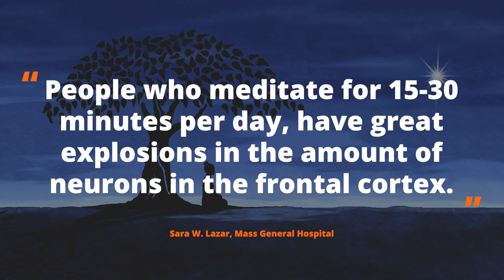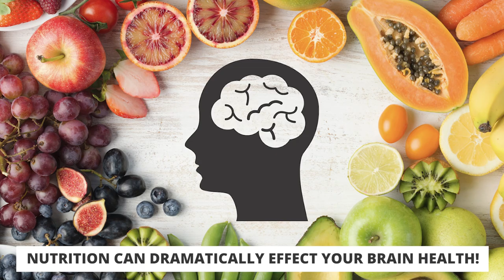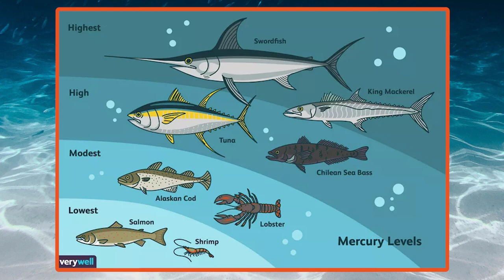How To Improve Your Brain Health (Research PROVEN)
Let science teach you how to improve your brain health and stay sharp as you age!

Today we'll be exploring strategies to improve brain health. With an alarming increase in conditions such as Alzheimer's and dementia, it's evident that we need to place more emphasis on our cognitive well-being. It's not all gloomy though. We've all encountered those lively 90-year-olds who are sharp as a tack, engaging in profound conversations, and absorbing new knowledge. It's a testament to the massive influence our lifestyle choices have on our brain health.

We’ll discuss three core areas to enhance and improve brain function: movement, meditation, and nutrition. It's not just about incorporating brain-boosting foods into your diet but also about identifying and avoiding those that can harm our cognitive health. Don't miss this video that is packed with research-backed methods to cultivate a healthier brain and keep it sharp as we age.

Quick Timestamps:
(0:00) Intro
(1:37) Exercise and the brain
(2:52) Meditation and brain health
(4:40) How nutrition affects your brain
(12:26) Summary

Articles, Vids, & Links Referenced in This Video